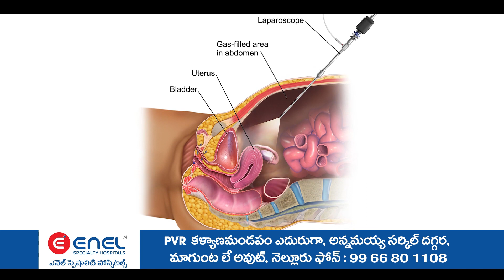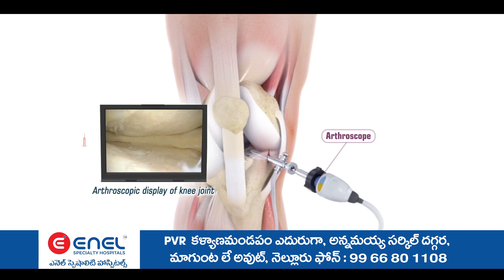కొండాపురం: గానుగపెంట పంచాయతీలో జోరు వానలో గడపగడపకు మన ప్రభుత్వం